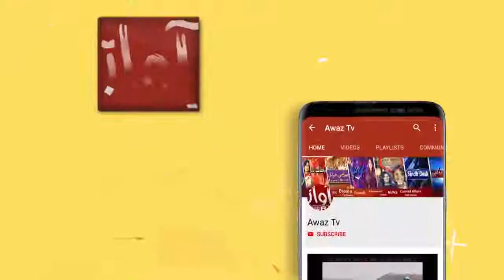JAWAB KHAPY 01 04 2019